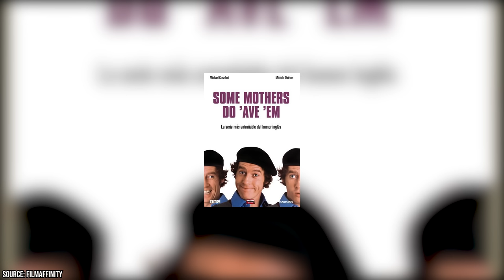Michael Crawford and Michele Dotrice Confirm the Rumors 40 Years Later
Did you know that Michael Crawford, the star of "Some Mothers Do 'Ave 'Em," performed all his own stunts in the show, even crafting scenes until no one on set found them funny? Did you know that the rhythm of the show's theme tune is derived from Morse Code spelling out the name of the series?

00:00 - Intro
00:26 - A Comic Cultural Touchstone
02:17 - An Emotional Reunion
03:54 - A Lasting Bond
05:22 - A Theme Tune with a Twist
05:38 - Michael Crawford, Stunt Extraordinaire
06:01 - Laughter on Set
06:17 - The Final Series' Writing
06:35 - Casting What-Ifs
07:12 - Outro

"Some Mothers Do 'Ave 'Em" is a classic British sitcom that aired from 1973 to 1978. Centered around the character Frank Spencer, portrayed by Michael Crawford, the show chronicled the daily mishaps and clumsy antics of this well-meaning but bumbling individual. Alongside Michele Dotrice, who played Frank's long-suffering wife Betty, the show offered a unique blend of physical comedy and heartwarming moments.

In this video, we explore not just the hidden details and facts about the series but also the enduring relationship between Crawford and his co-stars. Despite the show ending decades ago, the cast's camaraderie has not waned. Their recent reunion brought back memories and reignited the chemistry that made the show so endearing.

Crawford and Dotrice's connection off-screen played a significant part in shaping their on-screen relationship. They have stayed in touch over the years, sharing moments and memories that reflect the warmth and humor they brought to their roles.

This facts-packed video also delves into the fascinating behind-the-scenes aspects of "Some Mothers Do 'Ave 'Em." From the Morse Code theme tune to casting choices that included interviews with renowned actresses like Elisabeth Sladen, there's much more to the series than meets the eye.

Join Facts Verse UK as we take another enlightening trip down memory lane, celebrating the legacy of a show that continues to entertain generations. The recent reunion of its beloved stars, the little-known facts about its production, and the ongoing friendship between its lead actors make "Some Mothers Do 'Ave 'Em" a treasure trove of classic entertainment. Relive the magic and discover the lasting impact of a series that has shaped the world of comedy in ways both visible and hidden.